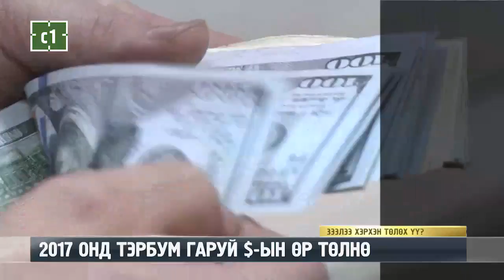C1 Newsroom - 2017 ОНД ТЭРБУМ ГАРУЙ $-ЫН ӨР ТӨЛНӨ